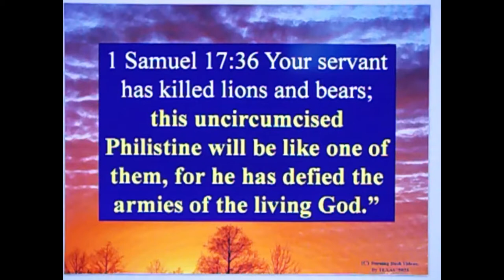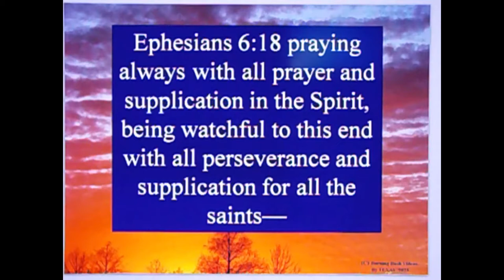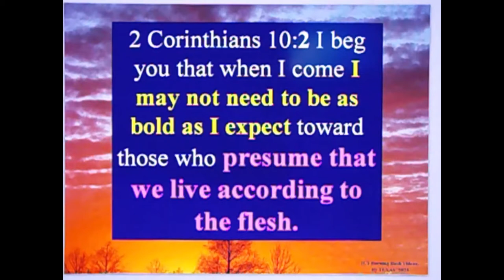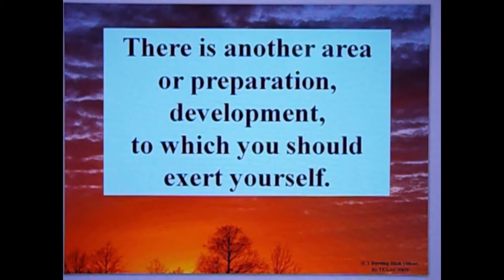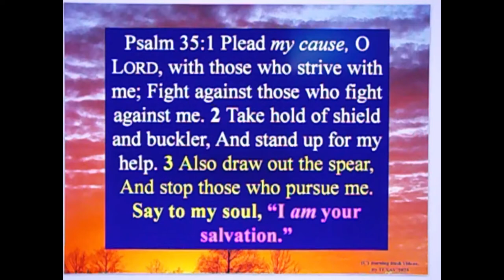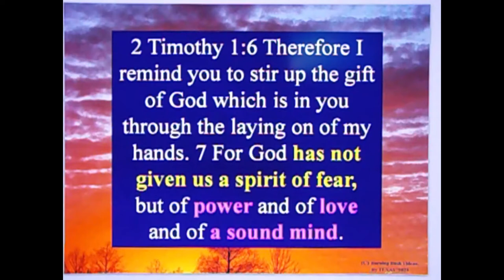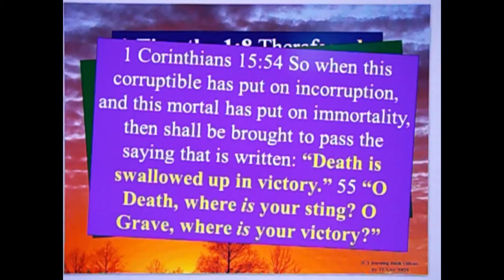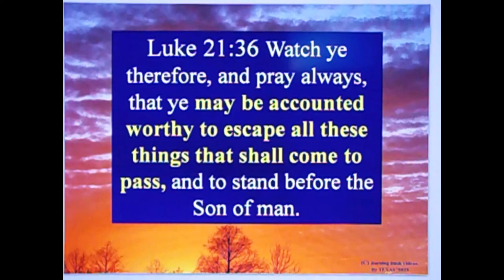Letter To A Christian Brother - 136 - Be Encouraged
It's *TIME* to be encouraged !  It's *TIME* to encourage yourself  with the Word of God !